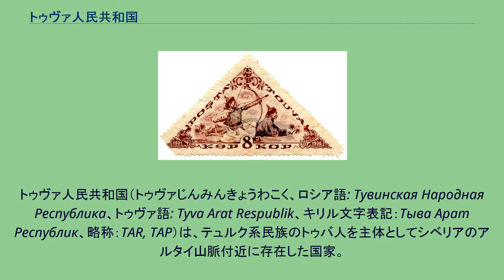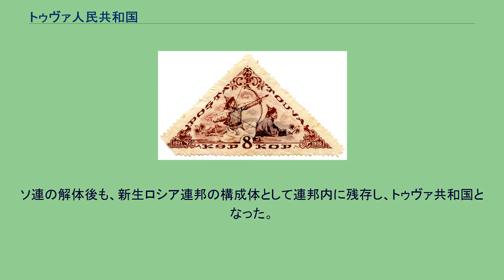トゥヴァ人民共和国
トゥヴァ人民共和国（トゥヴァじんみんきょうわこく、ロシア語: Тувинская Народная Республика、トゥヴァ語: Tyva Arat Respublik、キリル文字表記：Тыва Арат Республик、略称：TAR, ТАР）は、テュルク系民族のトゥバ人を主体としてシベリアのアルタイ山脈付近に存在した国家。
のちにソ連領のトゥヴァ自治州、自治ソビエト社会主義共和国を経て、現在はロシア連邦のトゥヴァ共和国となっている。
なお、トゥバ人の固有の民族名はトゥバあるいはトゥワ（便宜上 в＝v と表記されるが、bの軟音化したβ音）であるが、ロシア語の転写Тува（Tuva）に基づいて従来トゥーヴァ、チューヴァなどと表記されていた。
本項では、ソ連の影響下に成立していた国家体制としてはトゥヴァ、地域・民族名称としてはトゥバと表記する。
中華民国の領土主張図内の位置（黄色） この地域は、元代のタンヌ・ウリャンカイ（漢字表記：唐努烏梁海）に相当する地域で、元滅亡後はオイラトのジュンガル・ホンタイジ国とホトゴイトのアルティン・ハーンに支配される複雑な歴史を送ってきた。
清代になると、オイラトと東モンゴルを支配するハルハに対して清がタンヌ・ウリャンカイを巡って争った。
1755年に乾隆帝がジュンガル・ホンタイジ国を滅亡させて、清がタンヌ・ウリャンカイを併合した。
しかし、緩衝国となっていたジュンガルが無くなったことでロシアの進出が始まった。
1727年のキャフタ条約を切っ掛けに、清朝が国境警備兵をサヤン山脈からタンヌ・オーラ山脈に移していた。
1839年になるとロシア帝国がこの地域に入植を開始し、サヤン山脈に2つの金鉱山を開いた。
それでも1911年まで名目上は清の領土であったが、分離独立運動を経てロシア帝国の保護国になった。
その際、タンヌ・ウリャンカイの領土は、東部のフブスグル湖周辺を割譲することとなった。
1917年のロシア革命に続いて1920年に共産軍はトゥバに進攻した。
この地域の混乱はトゥバの独立宣言を伴った。
1921年8月14日、ボリシェヴィキはトゥヴァ人民共和国を設立。
タンヌ・トゥバとして1926年まで存在した。
首都は現在のクズル。
1926年のソ連とモンゴル人民共和国が条約によって独立を認識した。
これ以外の国はこの国の存在を認めていない。
トゥヴァ人民共和国の最初の指導者はトゥヴァ人民革命党書記長のドンドゥク・クーラルであった。
クーラルはチベット仏教を国教として、ソ連の移住者とプロパガンダを制限し、モンゴルとの結びつきを深めようとした。
これを危惧したソヴィエト・ロシアはこの国に対し圧力をかけ、1929年、ドンドゥク・クーラルは逮捕された。
1930年、ソ連はクーラルが指名した5名の東方勤労者共産大学のメンバーをトゥヴァの臨時人民委員に指名した。
スターリンに忠実な政府は、トゥヴァ人民革命党の三分の一を粛清して、伝統的遊牧生活の改革と共産化を進めた。
このときスターリン張りに仏教とその他の信仰を排除しにかかった。
これはこの時期のラマの統計からわかる。
1929年に25の大ラマと4000の近くのラマや神官が確認されているが、1931年には大ラマ1つと15のラマしか残っておらず神官も725人に減っている。
また、遊牧を根絶しようとしたが、これは一層難しかったようである。
1931年に82.2%のトゥバ人が遊牧を営んでいる。
第二次世界大戦へは連合国として独ソ戦開始の3日後の1941年6月25日に参戦している。
1944年10月11日にトゥヴァ小人民会議（小フラル）政府がソ連への合邦を取り付け、ソ連の自治共和国としてソ連に併合されることになった。
この行為の途中に国民投票は全くなかったが、小人民会議は1944年11月1日に最後の会議を行い併合を正式決定した。
ソ連に併合後、トゥヴァ自治州（1944年 - 1961年）及びトゥヴァ自治ソビエト社会主義共和国（1961年 - 1992年）として存続した。
サルチャク・トカはトゥヴァ共産党第一書記の称号を得た。
サルチャク・トカ書記長は1973年までトゥヴァ人民革命党党首を務めたが、これはトゥヴァの指導者としては同国史上最長不倒記録となった。
ソ連の解体後も、新生ロシア連邦の構成体として連邦内に残存し、トゥヴァ共和...